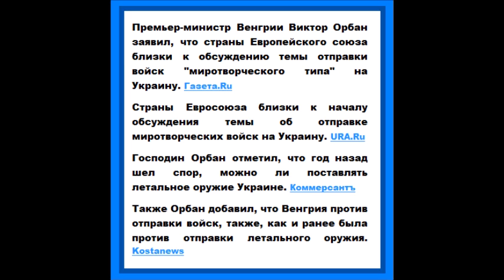Премьер Венгрии Орбан: в ЕС обсуждают тему отправки войск миротворческого типа на Украину